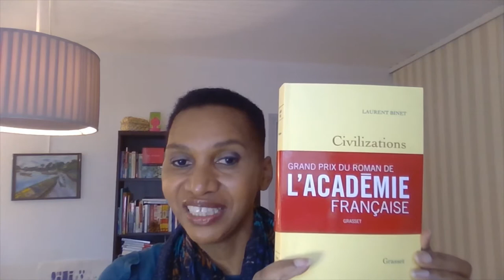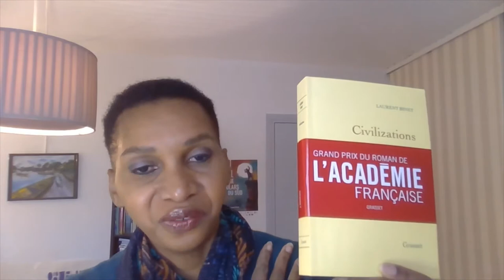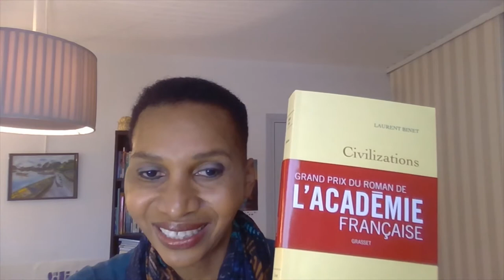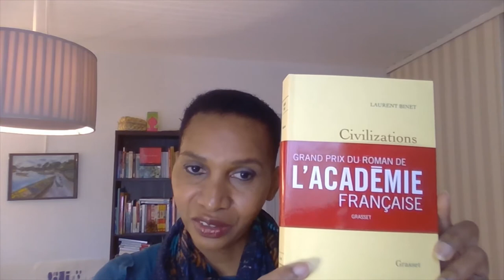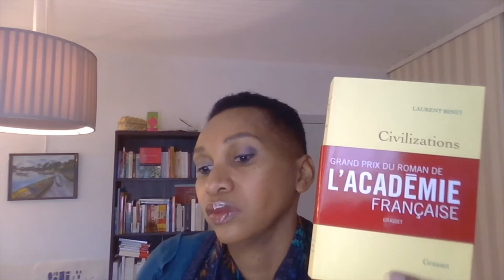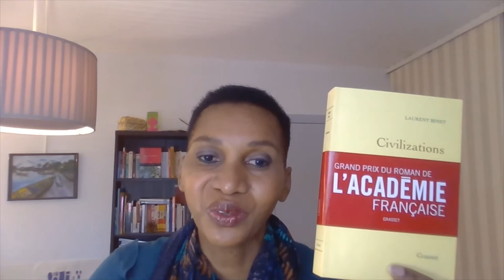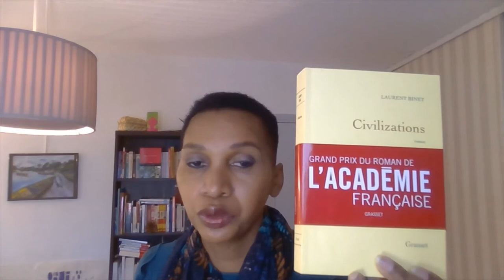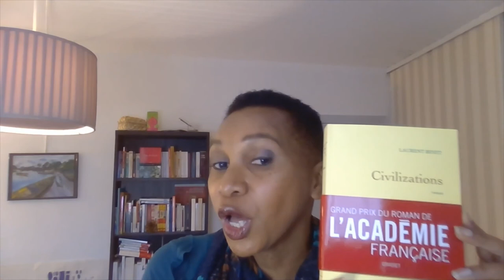CIVILIZATIONS DE LAURENT BINET EDITION GRASSET GRAND PRIX DU ROMAN DE L ACADEMIE FRANCAISE 2019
Booktube Agnes Idees Livres a le plaisir de présenter le roman uchronique intitulé Civilizations, de Laurent Binet, édition Grasset, récompensé du prix "Grand prix du Roman de l'académie française" en 2019.
Un roman Uchronique dans lequel les évènements historiques sont bouleversés et le peuple européen se retrouve envahit par un peuple d'Incas. Un roman riche en rebondissements et savoureux à lire. Le booktube Agnès Idees Livres accorde une note de 4 A/ 4 A.
Je t'invite à venir partager ton opinion sur mon booktube. Merci à mes abonnés et aux likers. A bientôt pour de nouvelles lectures.
Agnès